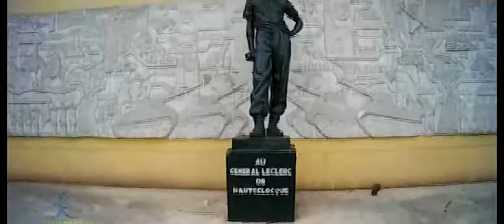Un tour à bonanjo